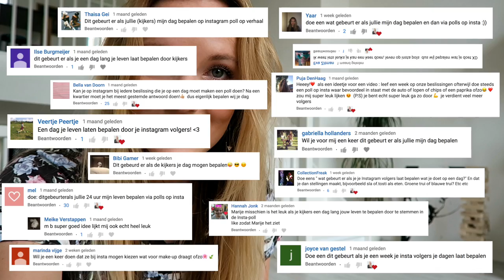Dit gebeurt er als je kijkers een dag je leven bepalen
Vandaag een experiment waarbij jullie mijn leven konden bepalen voor een dag. Ik heb dit niet zelf bedacht, het is al vaker gedaan door anderen: een dag je kijkers via Instagram stories/polls je leven laten bepalen. Enjoy! Volg me ook even op Instagram

Overtoom 255
1054HW Amsterdam